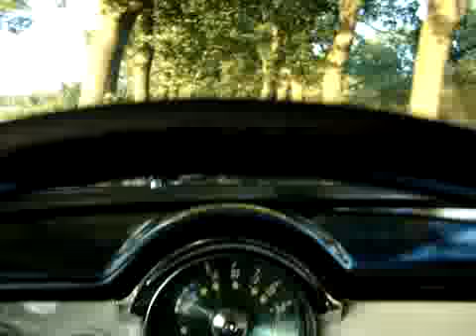1956 Dodge Coronet - coming home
1956 Dodge Coronet 270 RedRam Poly with 3x2 Tripower Offenhauser and Stromberg97´s